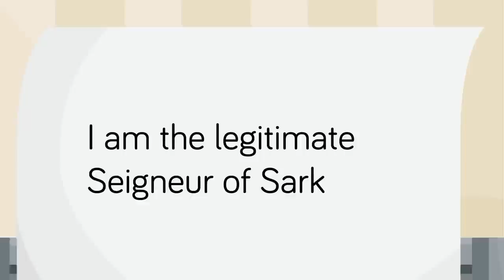Armed Lunatic Who Actually Tried to Steal an Entire Island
Sometimes people think they are entitled to things that aren't actually theirs, and in today's insane new video you'll find out how that could get someone into some serious trouble! Don't miss how an armed lunatic tried to steal an entire island he claimed was rightfully his!